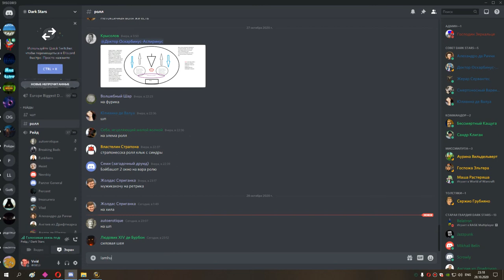рс 25г хпал 28 10 20